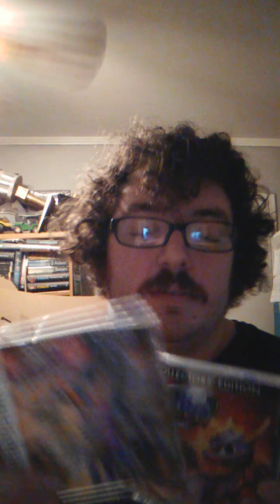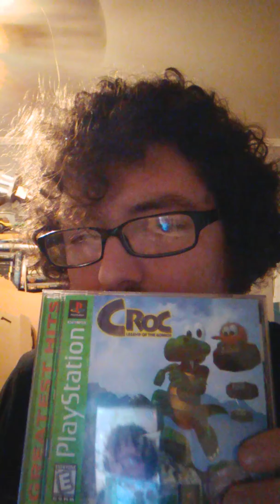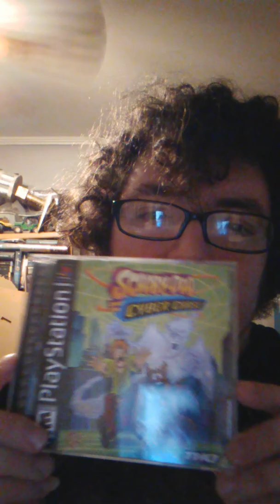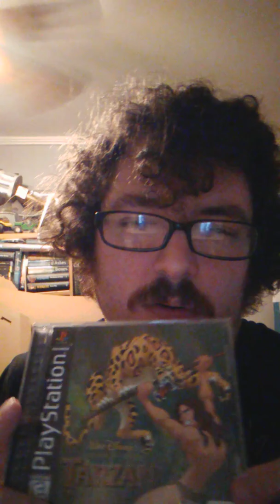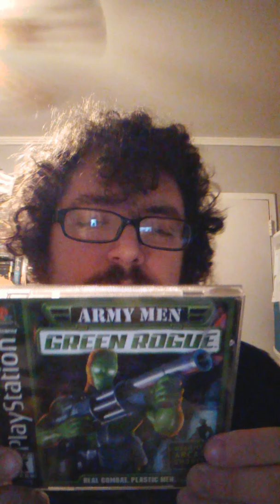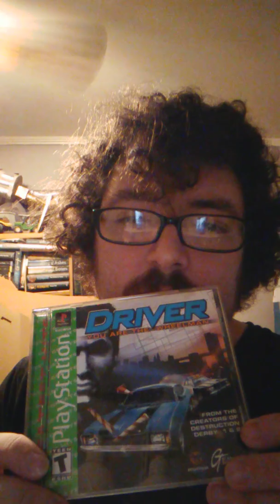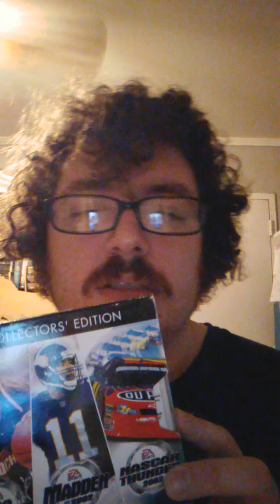My 2019 PlayStation original collection